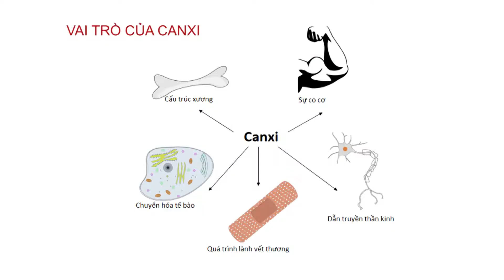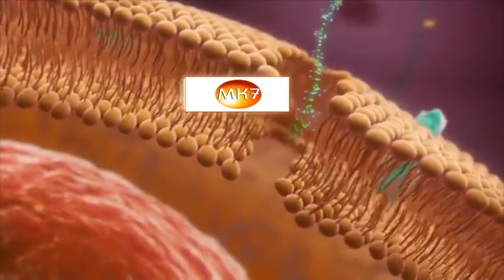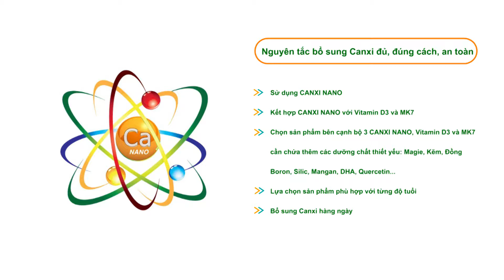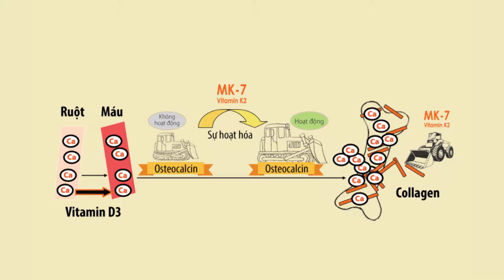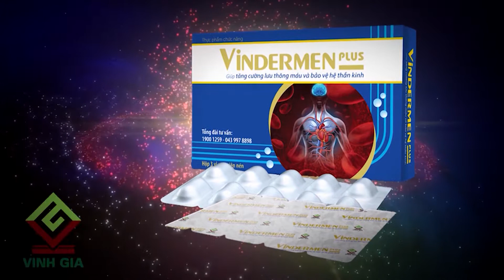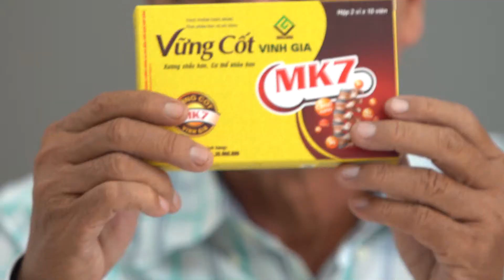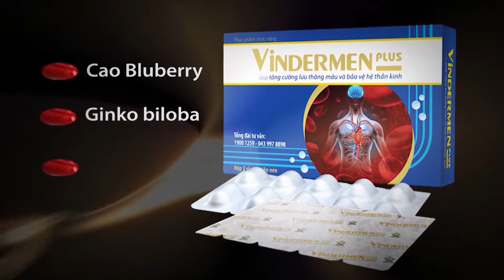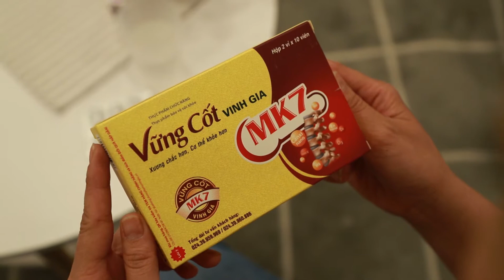Bo sung Canxi hieu qua dung cach tranh tac dung phu bang bo 3 CANXI NANO, D3, MK7 kd